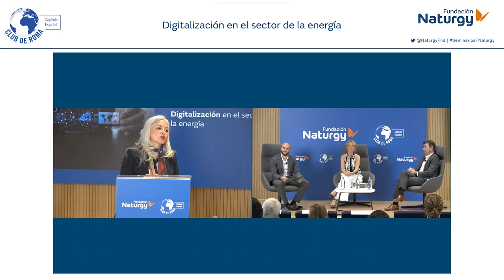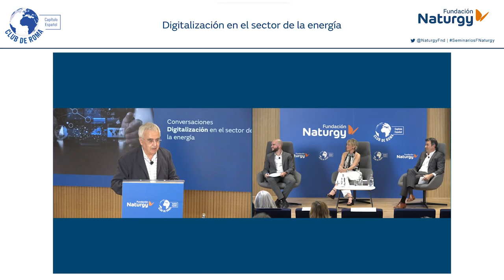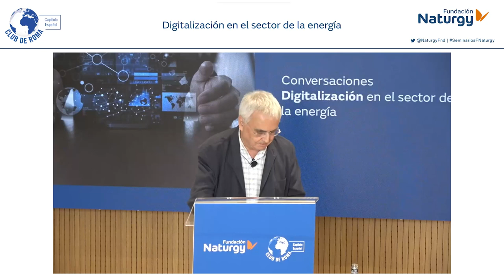Webinar Conversaciones sobre Digitalización en el sector de la energía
Fundación Naturgy y el Capítulo Español del Club de Roma celebraron el pasado 11 de julio de 2023 un nuevo webinar basado en Conversaciones entre expertos alrededor de temas de actualidad relacionados con la energía, el medio ambiente y la sostenibilidad.